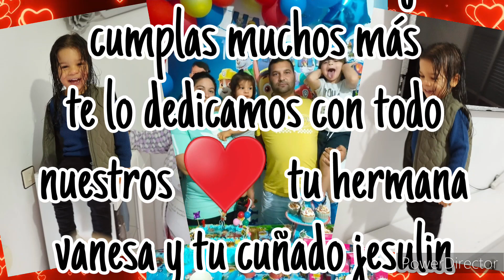Potito de Almeria ( cumpleaños mi José felicidades) LOJA GRANADA 2023